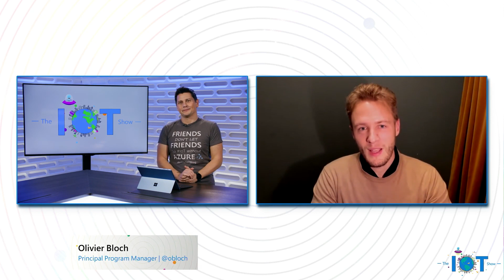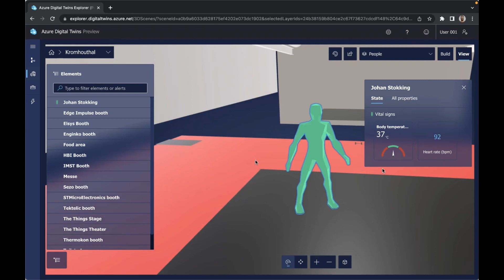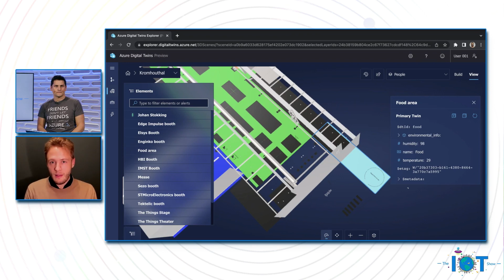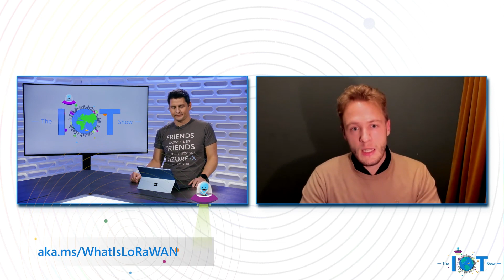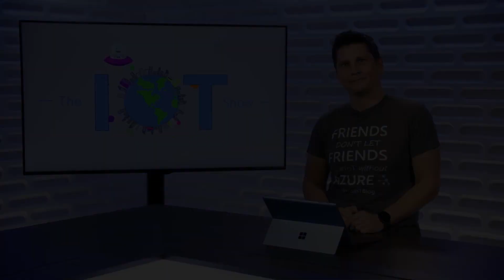The growing role of LoRaWAN in the Industrial Metaverse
Johan Stokking, CEO and Co-Founder of The Things Industries, joins Olivier on the IoT Show to walk us through the evolution of LoRaWAN in the industry over the last few years and what role it is playing in enabling the connection of physical environments with their digital twins in the Metaverse.

Learn more about LoRaWAN watching this video: aka.ms/WhatIsLoRaWAN

- [0:00](time=0m00s) Teaser
- [0:33](time=0m33s) Introductions
- [1:15](time=1m15s) Refresher: what is LoRaWAN?
- [2:00](time=2m00s) LoRaWAN's status in the industry
- [3:47](time=3m47s) Private vs. Public LoRaWAN network
- [5:06](time=5m06s) LoRaWAN ecosystem of plug and play sensors and Gateways
- [5:57](time=5m57s) Demo: 3D rendering of real time data from LoRaWAN sensors
- [7:26](time=7m26s) LoRaWAN's role in building the Industrial Metaverse
- [8:33](time=8m33s) Indoor usage
- [9:31](time=9m31s) LoRaWAN vs. 5G
- [10:43](time=10m43s) LoRaWAN and Edge Compute
- [12:44](time=12m44s) Wrap up and call to action